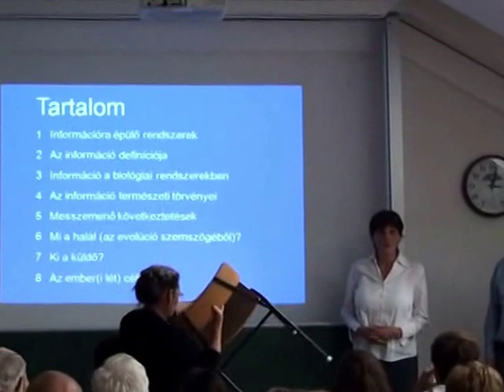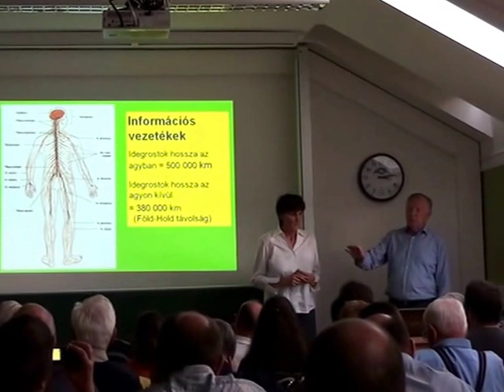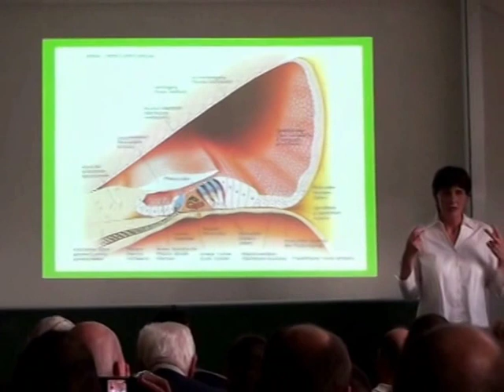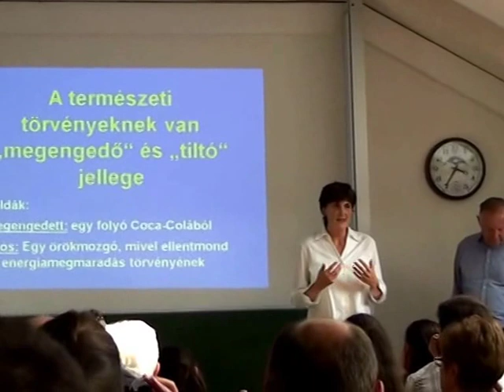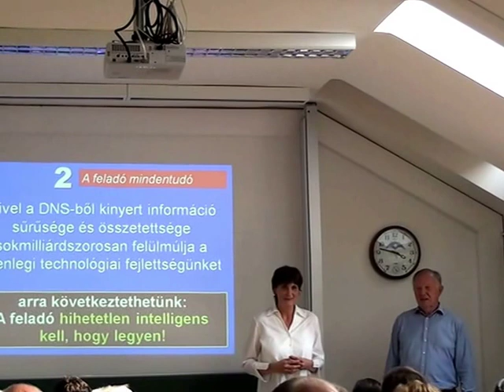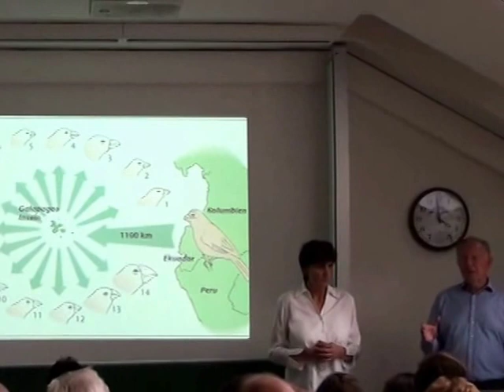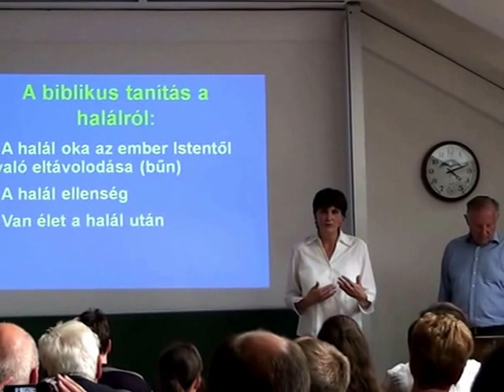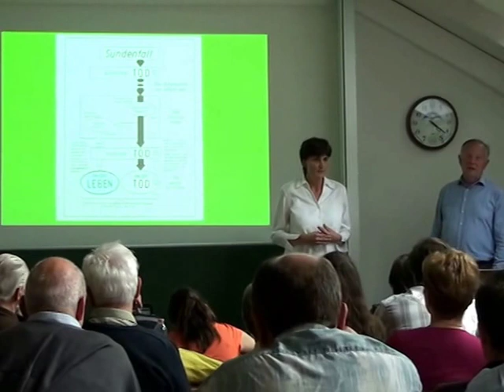Zseniális konstrukció - dr. Werner Gitt előadása a BME-n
Az előadás elhangzott 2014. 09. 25-én a Budapesti Műszaki és Gazdaságtudományi Egyetem H épületében.
Werner Gitt (1937–) a műszaki tudományok doktora címet az Aacheni Műszaki Egyetem Automatizálási Intézetében szerezte. 2002-ig braunschweigi Szövetségi Műszaki Fizikai Kutatóintézet igazgatója volt; jelenleg professor emeritus, a német Direktor und Professor cím birtokosa. Informatikai, matematikai és automatizálási témájú cikkeket publikált. A Bázeli Független Teológiai Egyetem vendégelőadója a Biblia és tudomány témájában, ugyanezen témáról számos európai és tengerentúli egyetemen tartott már előadást.

A hit és tudomány témakörében számos könyvet írt, melyeknek egy része magyarul is megjelent az Evangéliumi Kiadó gondozásában (pl. Gyakran feltett kérdések, Jelek a mindenségből — Mi végre vannak a csillagok?, Kezdetben volt az információ, Idő és örökkévalóság stb.)